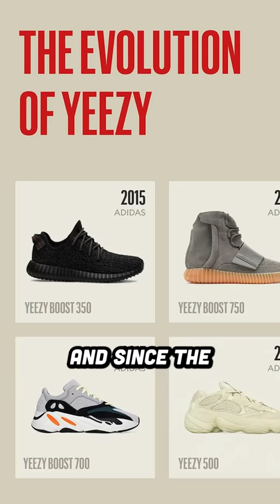Why Kanye West LEFT Nike for Adidas